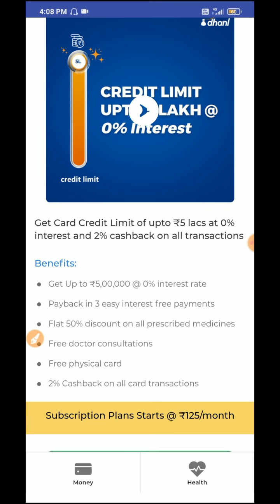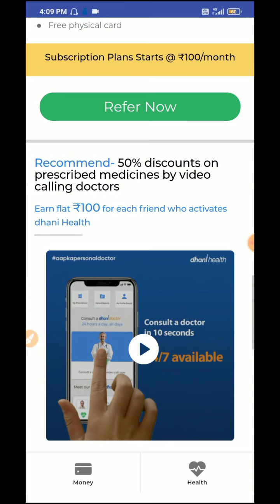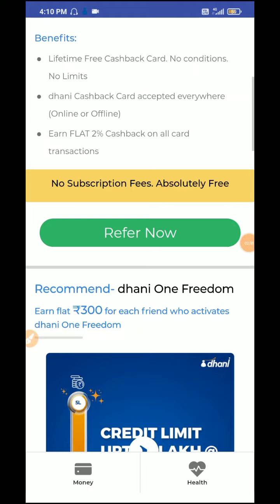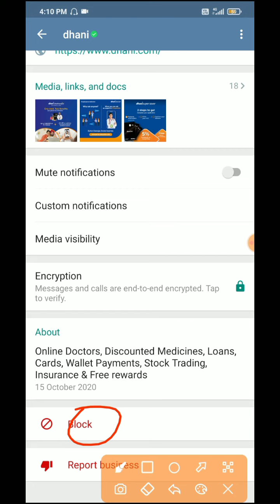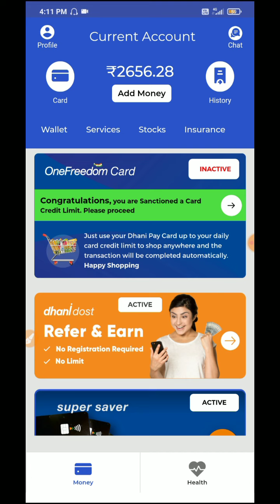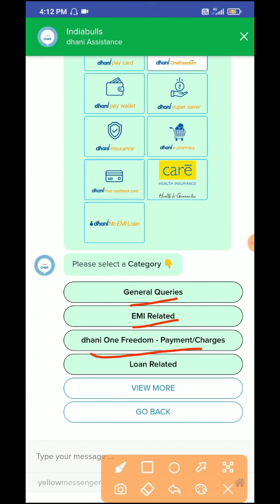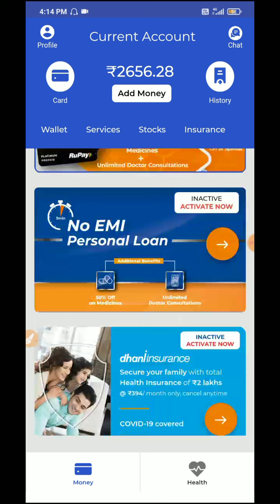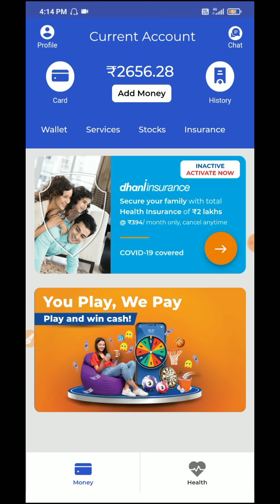Dhani One Freedom Card Deactivate | How to Cancel One Freedom Card Tamil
Dhani One Freedom Card Deactivate | How to Cancel One Freedom Card Tamil Explain🔥

TaGs -

🔴 Your Query's Solve

• Dhani One Freedom Card Cancel

• One Freedom Card Deactivate

• How to Cancel One Freedom Card

• How to Close One Freedom Card

• Dhani One Freedom Card Deactivation

Visit Again. 😁